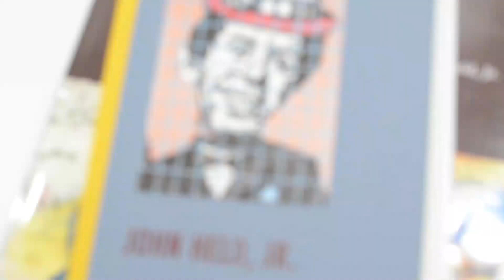John Held Jr exhibition